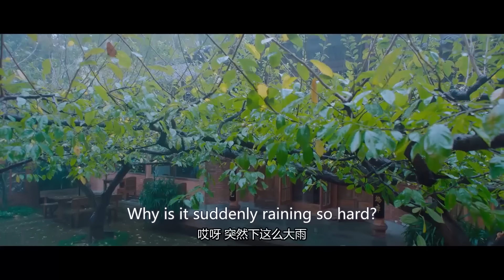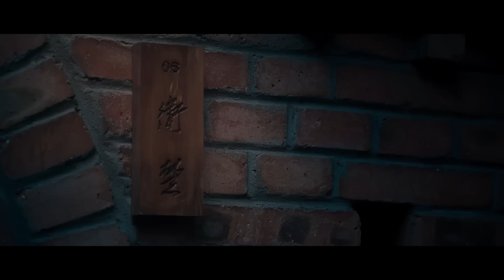男人被群毆只知抱頭，那料路過的女孩是太極高手，竟有十年功力！